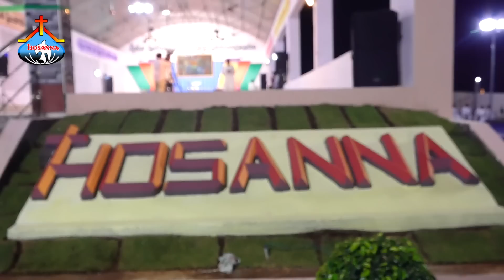Hosanna Ministries New Church Opening @GUMMANAMPADU PAS.ABRAHAM ANNA live Worship Song